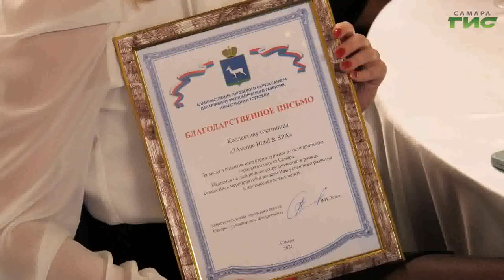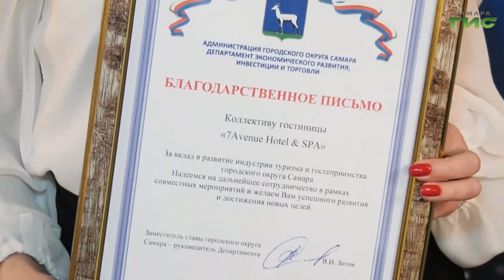В Самаре наградили лидеров в сфере туризма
В Самаре наградили лидеров в сфере туризма. В ежегодной премии "Гостеприимство" участвуют лучшие отели, санатории, предприятия питания и туроператоры города. С номинантами - пообщалась наша съёмочная группа.